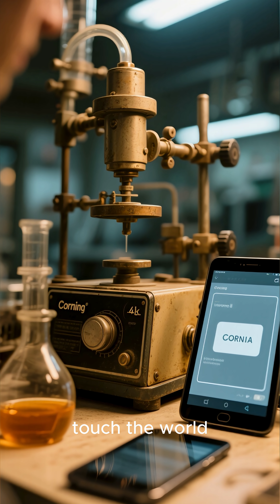The Invention of Gorilla Glass – How an Accident Changed Technology Forever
From a forgotten lab experiment in the 1960s to powering billions of devices today, the story of Gorilla Glass is one of science, innovation, and a little bit of luck. Originally called “Project Muscle,” this super-strong glass was shelved for decades until Steve Jobs revived it for the first iPhone in 2007. Made through a revolutionary ion-exchange process, Gorilla Glass is now used in smartphones, tablets, laptops, cars, and more, protecting over 8 billion devices worldwide. In this video, discover the fascinating history of Gorilla Glass, how it was invented, the science that makes it nearly unbreakable, and how it transformed the way we interact with technology forever.